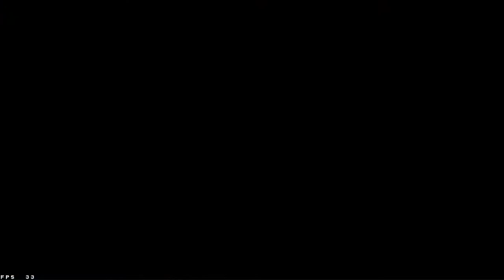Just an random Booyah | Clash squad rank | Fee fire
STARX VIPER GAMING